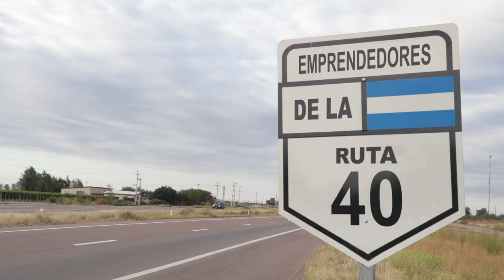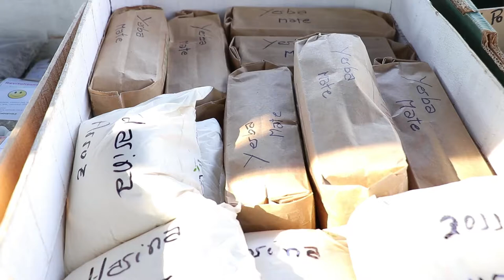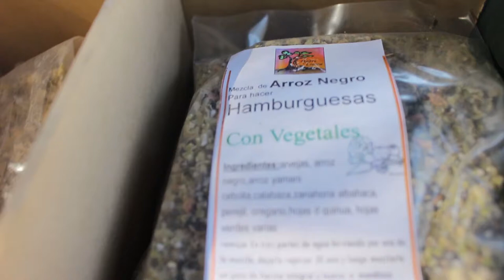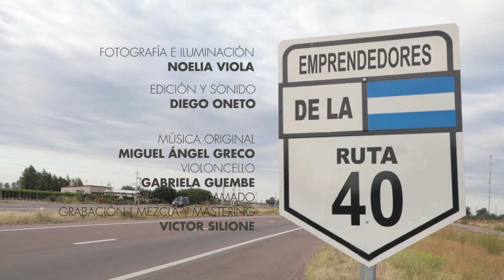EMPRENDEDORES DE LA RUTA 40 - CAPÍTULO 10: Bioferia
En este décimo y último capítulo, continuaremos conociendo la experiencia de la Bioferia que se organiza cada fin de semana en la Ciudad de Mendoza y donde productores y productoras agroecológicos se juntan para ofrecer e intercambiar sus productos a precio justo.